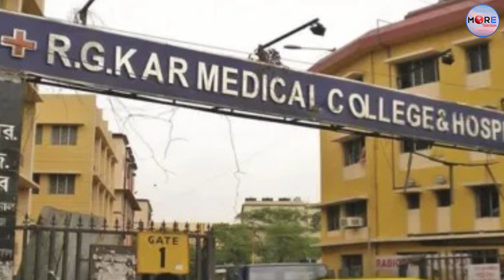ভারতজুড়ে বিক্ষোভ, মেয়েদের দখলে পশ্চিমবঙ্গের রাতের রাজপথ || R. G . Kar Mamla || India Protest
About More News :
More News is the Bangladesh Government Approved 24/7 News Based TV Channel, Where we makes all the news contents and program materials with the own team or employees.
More News has the sole rights of all contents and it does not give permission to any business entity or individual to use these contents except More News (More News/More Jobs Media Limited).

"More News" is the Most Reliable News Source and Leading 24/7 News Based TV Channel in Bangladesh

"(More News/More Jobs Media Limited)" is the Leading 24/7 News Based TV Channel in Bangladesh.